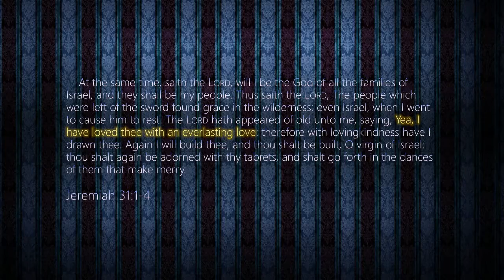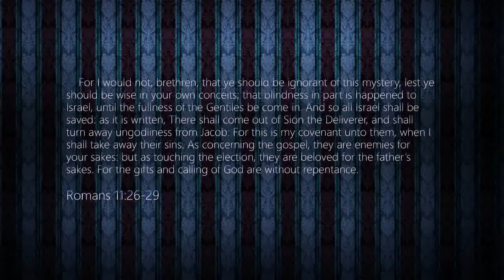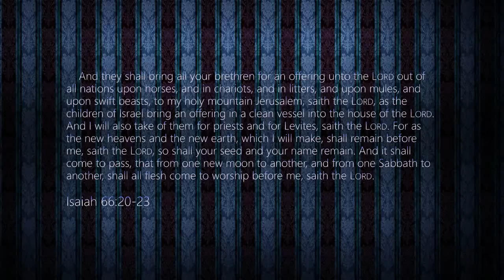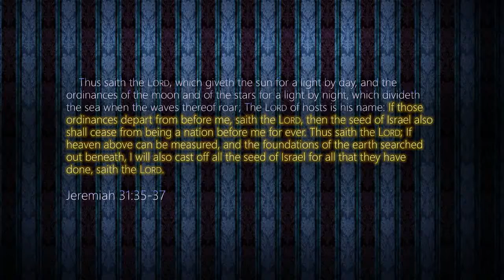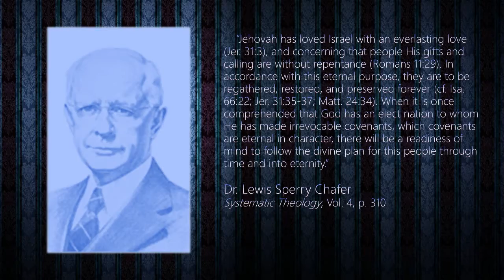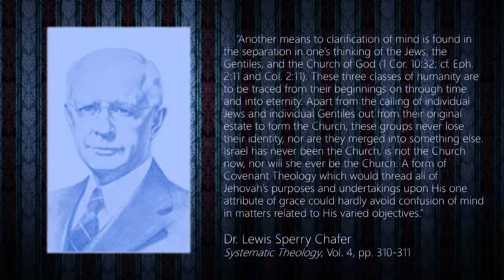Chafer Nuggets #3: Morphed Israel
Dr. Lewis Sperry Chafer criticizes the essential Covenantalist error of combining the different peoples of the Bible into one.